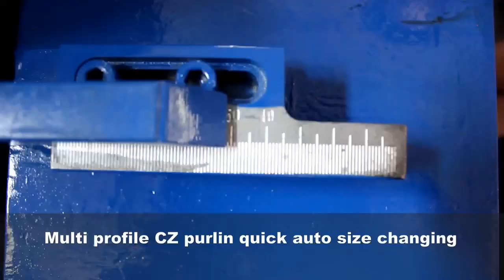High-end of CZ purlin machine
Frametec specializes in Designing and Manufacturing Steel Framing Machines for Panels, Trusses, and Floor Joists in
Residential and Commercial buildings
Steel framed systems for modular & prefabricated buildings
Walls framed for low and high-rise buildings
Walling, floors, beams, roofing, kitchen & bathroom pods
Storage, recreational, and transportable dwellings